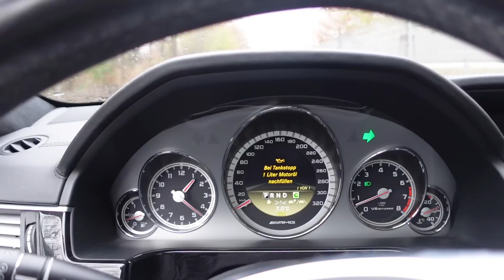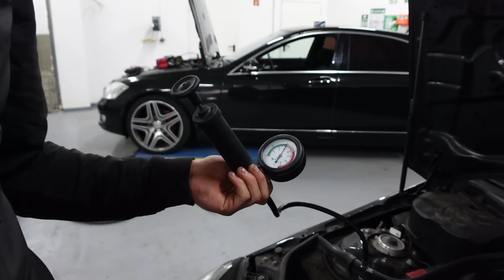ERSTER HALT WERKSTATT! Schnäppchen AMG (BITURBO) gekauft (BEREUE ES)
Schaut unbedingt bei @Autosiastik  vorbei!

Ich habe mir einen günstigen E63 AMG mit Biturbo gekauft, war gar nicht mal so schlau.